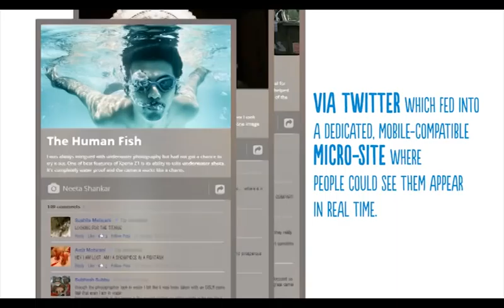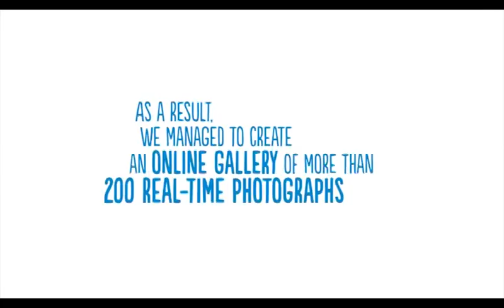Through the Lens: Showcasing Sony Xperia Z1's Superior Imaging Capabilities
To reveal Sony Xperia Z1's unique features MSLGROUP came up with 'Through The Lens' campaign to showcase the phone's superior imaging capabilities in real time.

Four different photographers were chosen, from four different Indian cities over a span of four weeks. Every weekend, one of the photographers posted their photos clicked with Xperia Z1 via Twitter which fed into a dedicated mobile-compatible micro-site which was updated with photographs in real-time.

We managed to create an online gallery of more than 200 real time photographs with 20 handpicked photos selected as the photographers' personal favourites. The campaign generated 97,656 likes, reached close to 154,064 users on twitter which resulted in 8.8 million impressions on social platforms, attracting close to 83,000 unique visitors.

This campaign developed for Sony India won 'Best Use of Twitter' at Ragan's PR Daily Awards.